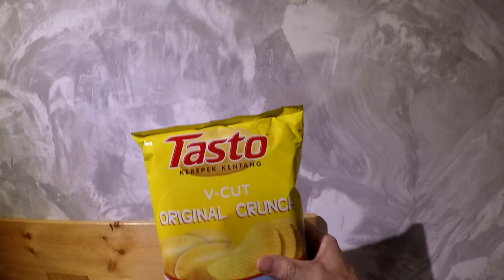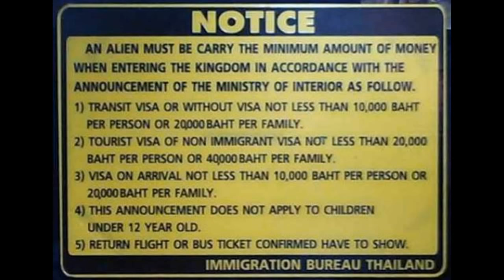MORE THAILAND VISA RULES V238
Yes there are more VISA rules again (actually old ones there are now enforcing)
Coming back from Malaysia was not as fun as we had hoped for.
Chulia Mansion Hotel is awsome

Shipping Address.
The address to ship to is:
Thailand Rob
C/O White Sun Bar
121 Moo 3, Beach Rd